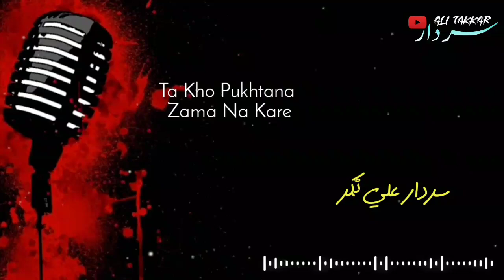Ta Kho Pukhtana Zama Na kare | Sardar Ali Takkar | Pashto Tapay | سردار علی ٹکر